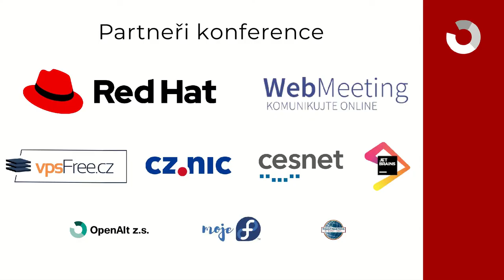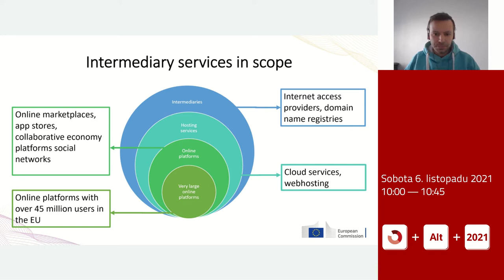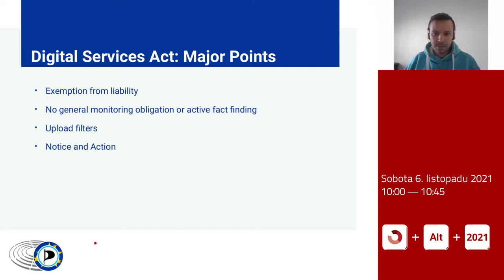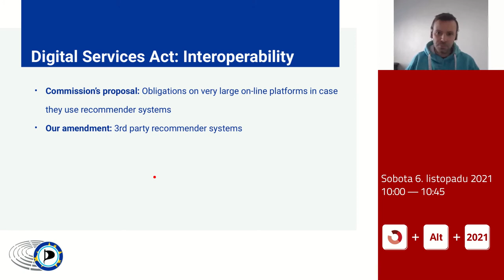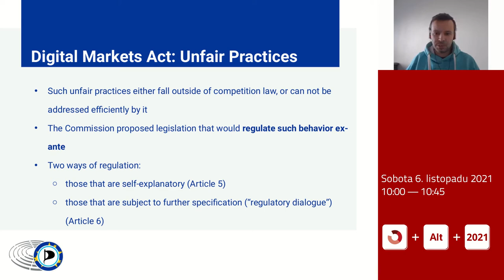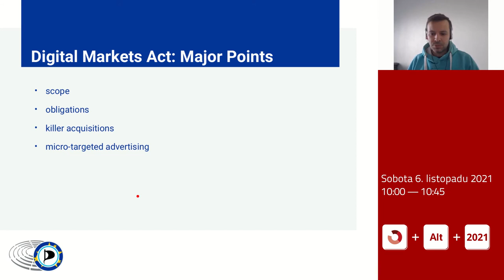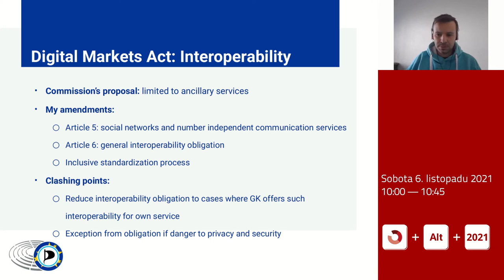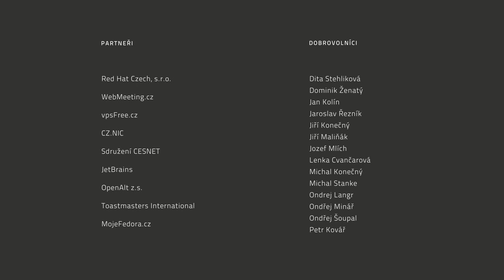Marcel Kolaja: Zaměřeno na budoucnost Internetu v Evropě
Vše o nových pravidlech pro internetové giganty. Legislativní balíček v podobě aktu o digitálních službách a aktu o digitálních trzích má šanci navrátit konkurenční prostředí na trhy on-line a vrátit kontrolu nad osobními daty a on-line obsahem zpět do rukou uživatelů. Prezentace se zaměří především na interoperabilitu služeb.